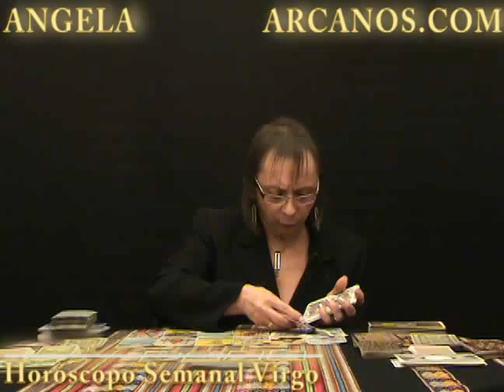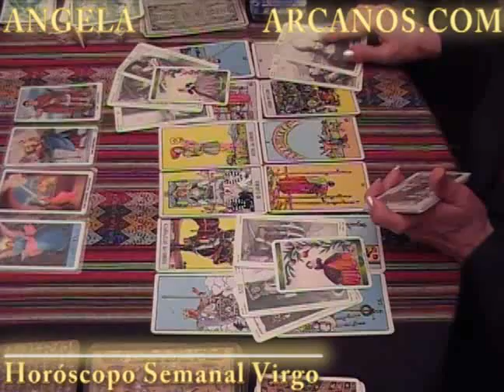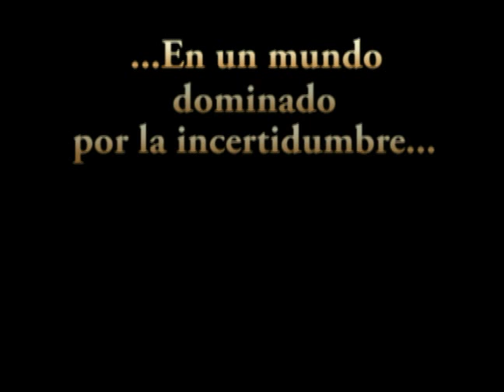Horoscopo Virgo del 20 al 26 de junio 2010 - Lectura del Tarot